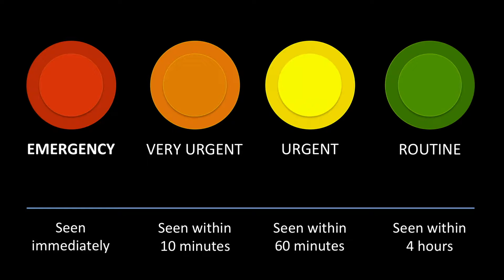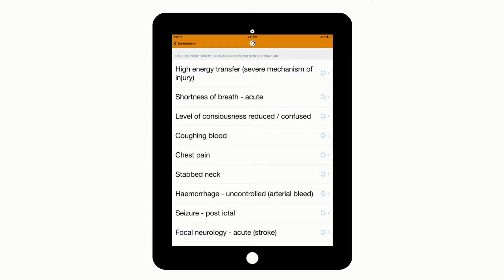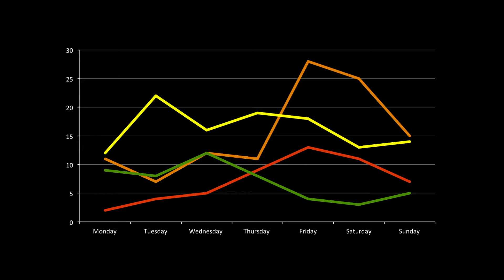Improving diagnosis in developing countries | Mohammed Dalwai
Triaging is a process in which doctors ask patients a set of standardized questions to assess their condition and choose the best treatment. This is difficult in developing countries with limited resources and busy doctors -- mistakes happen, and they can cost lives. In this important talk, TED Fellow Mohammed Dalwai introduces the Open Medicine Project, an app that asks standard medical questions and helps process results. This app has been proven to aid doctors and will be used in twenty-five cities in South Africa.
Enjoy this unedited talk by Mohammed Dalwai .
Filmed at TEDGlobal Fellows 2014.